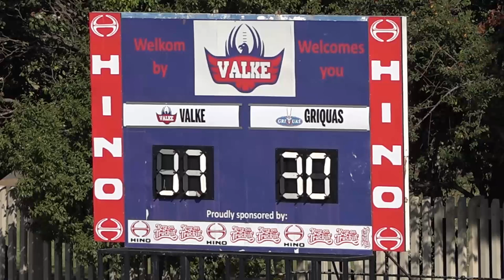Falcons u21 vs Griquas u21 18 June 2016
A narrow win for the Falcons u21 team.